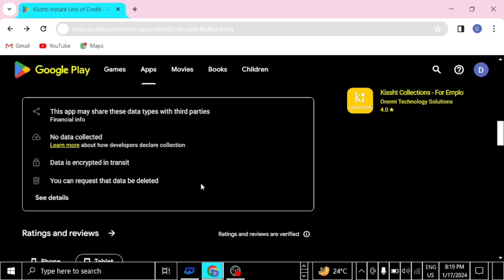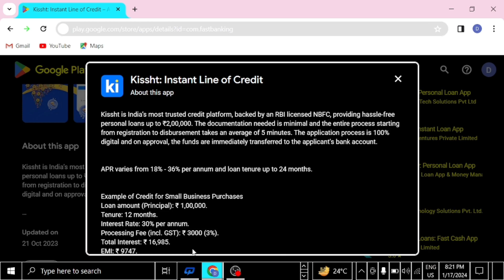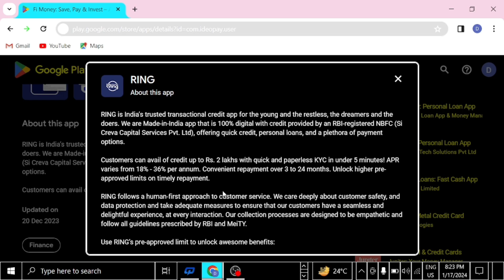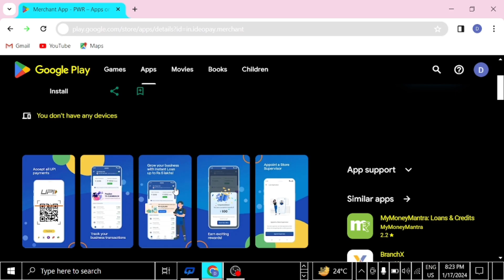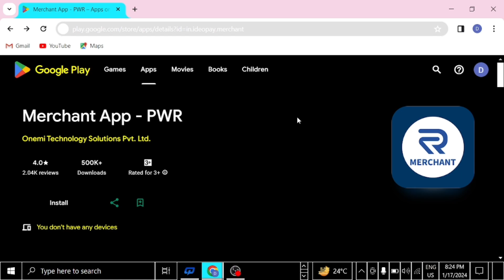Top 3 best loan app in india 2024 | Loan App Fast Approval ,Top 3 Loan App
About this video- Namaskar doston mai hu aapka dost pradeep aur aaj ki is new video me mai aap sabhi logon ko batane wala hu loan app fast approval.

Loan App Fast Approval 2024 | Personal Loan | Best Loan App | Instant Loan App | Loan App

7 dat loan app fast approval
personal loan
loan app